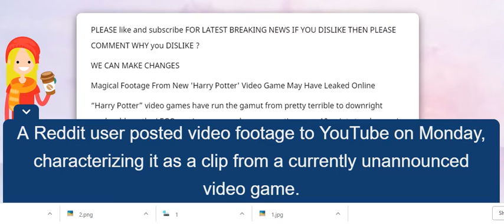Magical Footage From New 'Harry Potter' Video Game May Have Leaked Online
Magical Footage From New 'Harry Potter' Video Game May Have Leaked Online Footage leaks of a mysterious Harry Potter RPG Harry Potter RPG has blown my tiny muggle mind Harry Potter RPG footage apparently leaks online,Oh my god this leak of a Harry Potter RPG has blown my tiny muggle mind,Lifeprint’s Harry Potter printer adds Hogwarts-style motion magic to photos,Footage leaks of a mysterious Harry Potter RPG,Leaked Harry Potter RPG footage looks to be everything fans have ever wanted,Harry Potter,Harry Potter RPG footage,garrys mod,harry potter roleplay,harry potter game,harry potter rp,net neutrality,anaheim weather,rocksteady